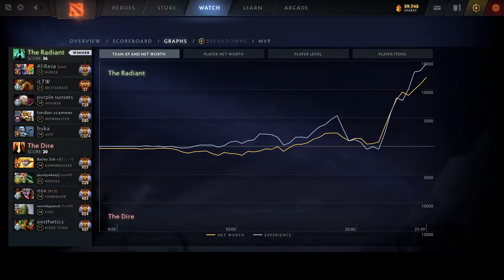NIGMA.iLTW FOUNTAIN DIVE w/ HIS SCEPTER BRISTLEBACK - NO MERCY! | DOTA 2 Gameplay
NIGMA.iLTW FOUNTAIN DIVE w/ HIS SCEPTER BRISTLEBACK - NO MERCY! | DOTA 2 Gameplay | Meanwhile in DOTA 2